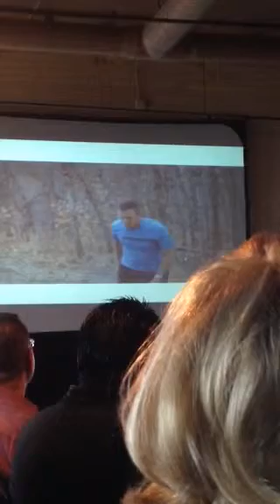David Brown Announces What Peter Castleman's New MLM Can Do For the World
Join the Winning YEVO Team!
David Brown humbly speaks about what YEVO can do for the world at the YEVO REVEAL Event on Saturday, November 15, 2014 in Salt Lake City, Utah.
He just showed for the first time, the first of four videos the company has produced as a marketing tool for the distributors to use. This is what he says next.
David Brown Says, "If we don't do it, who will?  Does anyone recognize the voice in the video?  Its Peter Castleman, the main stockholder in YEVO!  He didn't want to do it!
David continues...  We're not going to be like any other company you've seen before!  We're not slick!  We're not full of bling!  We're Real..."